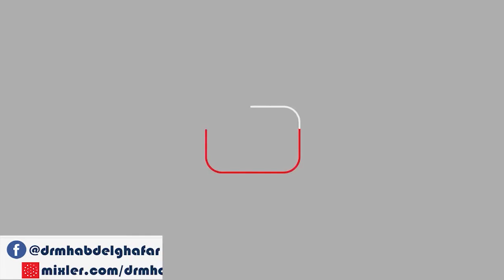اصول الإيمان 23 11 2021